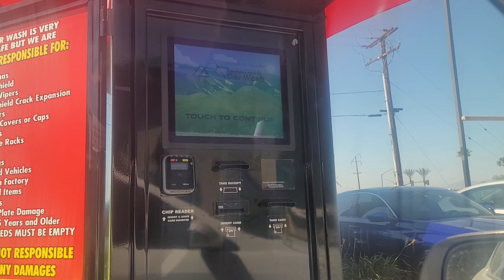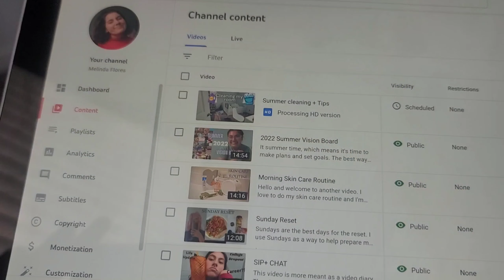Productive day with me and my DOG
Helllo and welcome back for another video. Being productive can be hard especially when you have a dog as well . There are days where you have to take your dog with you and figure out a while new routine with your dog. Today my productive day revolved all around my dog. I hope you enjoy this video and the tips that I provided as well. Love Melinda ♡